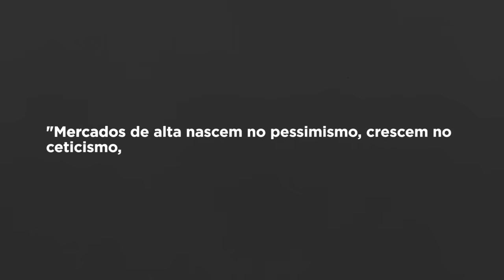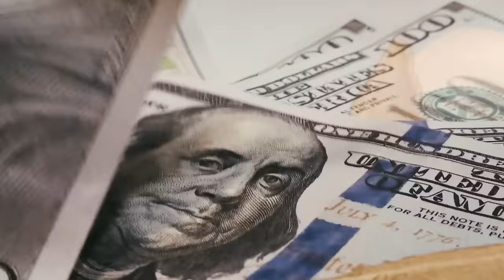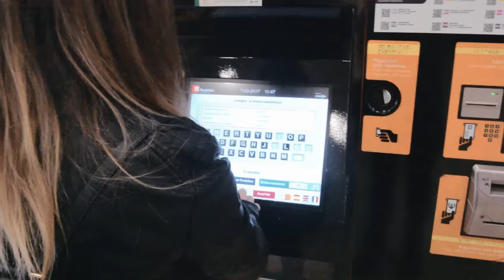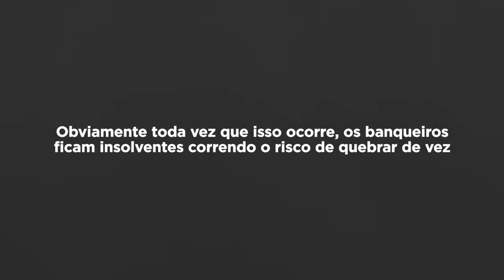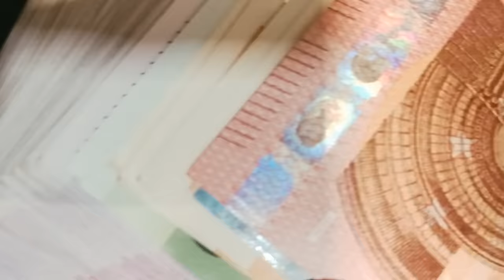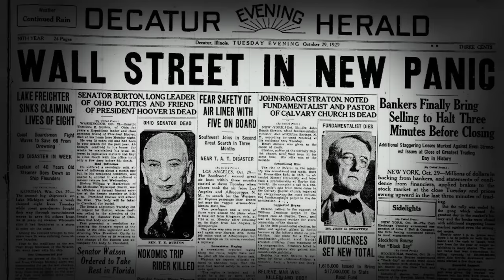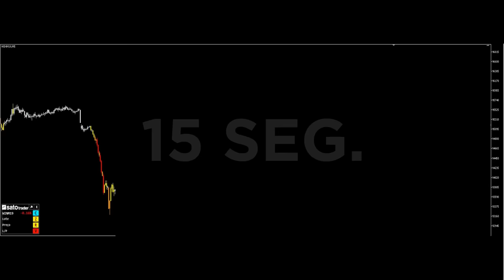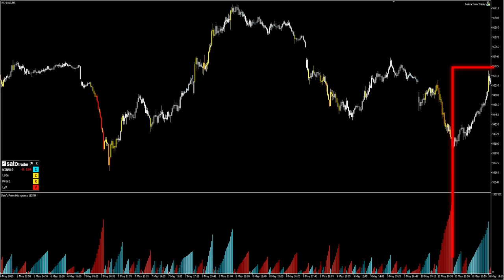A FRAUDE: O "JOGO" ALTAMENTE LUCRATIVO DOS BIG PLAYERS e como você também pode aproveitar das crises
00:00 - Causalidade dos preços do mercado
01:09 - Carl Menger e a escola austríaca
01:42 - Vantagens dos big players
02:40 - Dinheiro e transações bancárias
05:02 - A fraude no sistema bancário
06:57 - Reservas fracionárias
09:05 - O seu dinheiro está seguro nos bancos?
09:57 - Bancos Centrais, a mãe dos bancos!
12:40 - Política e Manipulação da Economia
14:10 - John Templeton, pânico e euforia
18:13 - Momentos de Euforia e Desespero

"Há uma crise eminente". Como um Big Player reage quando ele se depara com uma informação como essa? O vídeo A Fraude: o modo de jogar altamente lucrativo dos Big Players nasceu desse estudo.

Nós somos categóricos em dizer que não operamos notícias, pois elas sempre chegarão até nós atrasados. Mas não somos bobos de falar que elas não geram liquidez na Bolsa de Valores causada pelo Desespero extremo ou pela Euforia máxima. E é sabendo desse conceito que esse vídeo fica tão interessante.

No vídeo, mostramos uma teoria de uma pessoa comum que se tornou um Bilionário e morreu como um Big Player. Ele conseguiu esse feito porque conseguiu entender exatamente o que os Big Players faziam e como eles faziam.

Ele também aprendeu a reconhecer o desespero extremo e a euforia máxima e a partir daí, passou a ganhar com isso. E você, tem condições de fazer o mesmo?

Nesse vídeo, contamos um pouco de história sobre como funciona o sistema financeiro mundial e porque muitas crises acontecem. Contamos também que quando elas ocorrem, é uma excelente oportunidade para se ganhar dinheiro.

A frase de Templeton diz: Mercados de alta nascem no pessimismo, crescem no ceticismo, maturam no otimismo e morrem na euforia".

Ao final do vídeo, o Sato Trader também mostra como hoje, nós podemos aproveitar esses momentos de euforia e desespero para tirar dinheiro do mercado juntamente com os big players. Como podemos fazer essa manobra altamente lucrativa.

Eu tenho certeza, que após você assistir ao vídeo, terá uma cabeça muito mais aberta para o modos operandi dos donos do poder e do dinheiro, do Sr. Mercado.

Também indico que assista aos outros vídeos em que revelamos a atuação dos Big Players.